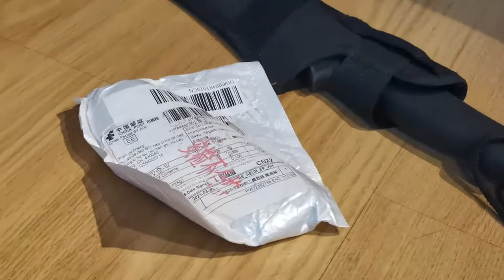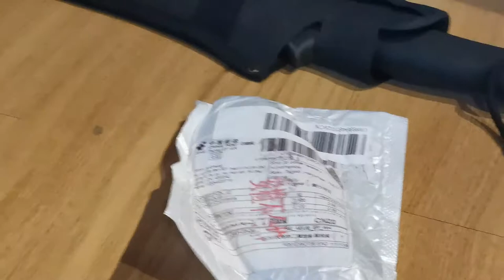[111] Aliexpress mystery unboxing - With a guest star this time (FUN)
Yeah special thx to the anonymous guest star, and sry the correct nr for this episode is 111 :)